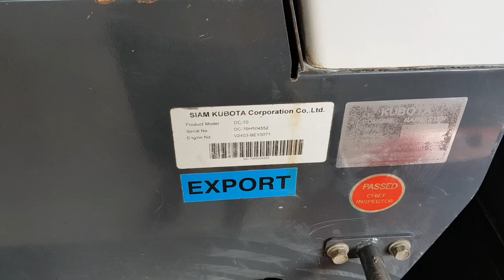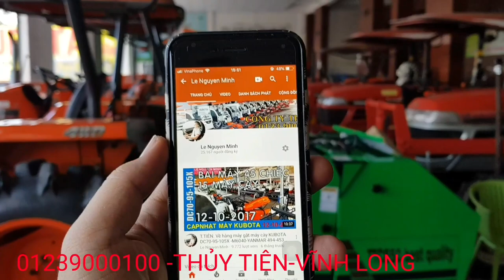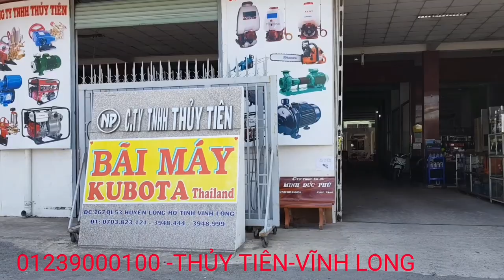BÁN MÁY GẶT đã bán● 504552 máy gặt đập liên hợp KUBOTA DC70 Nhập khẩu có hải quan-0839000100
 KUBOTA – Máy Gặt : DC60,DC70H,DC70G,DC95GM,DC105X
+ Máy Kéo: L3408,L3608,L4018,L4508Di,L4708,L5018,M6040SU,M7040SU
 YANMAR :EF352T,EF494T,EF415T,AW82-AW70 đã qua sử dụng